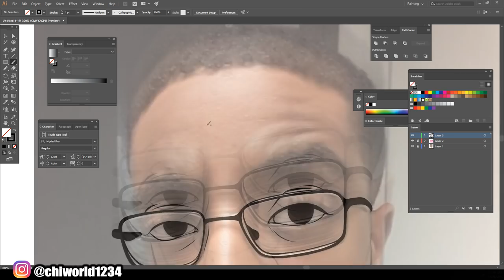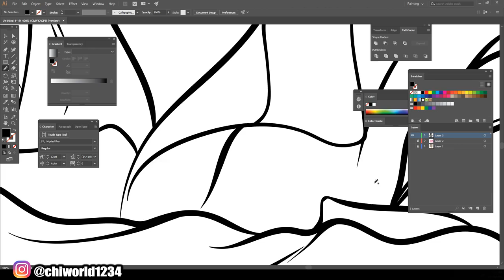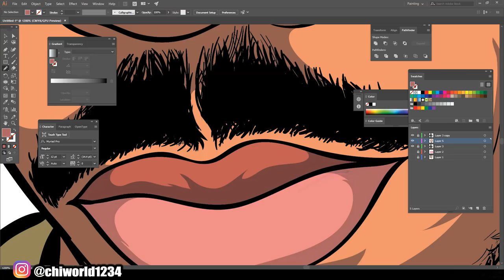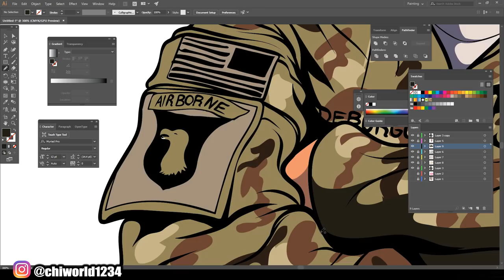Waist Up Cartoon Speedart For Customer / Adobe Illustrator